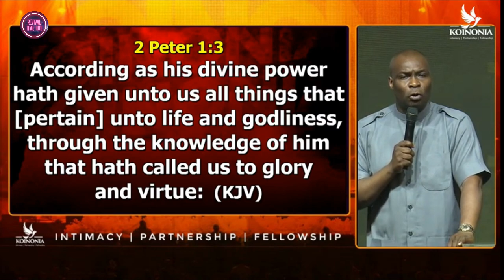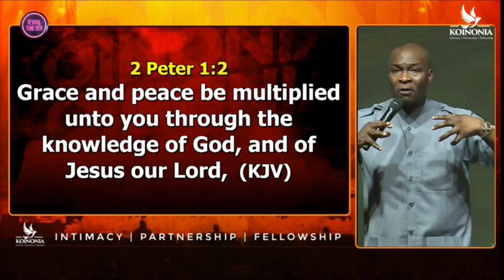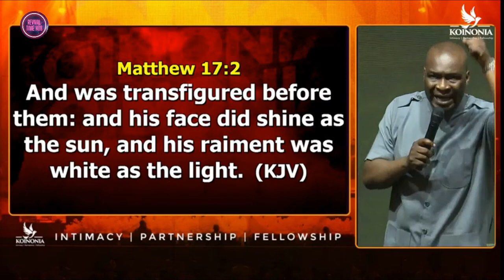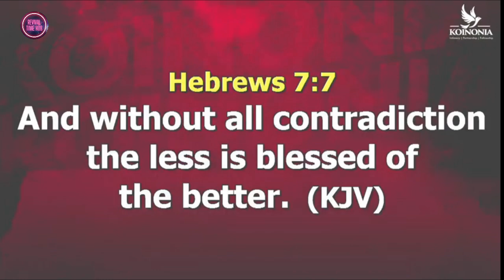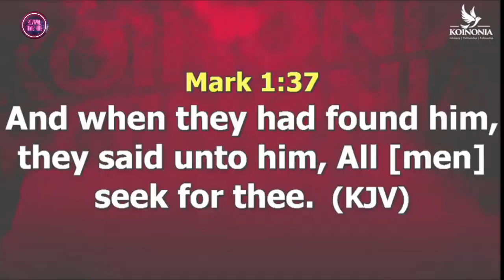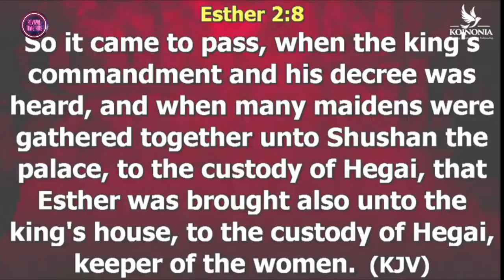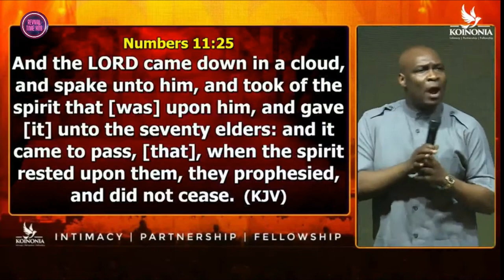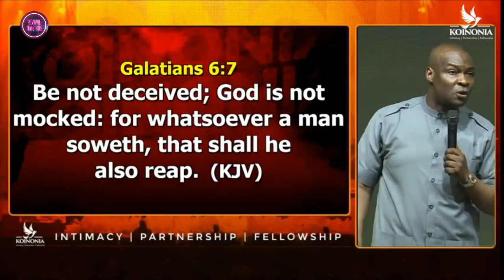CONTEND FOR LIGHT: READ THE BIBLE FOR TRUE KNOWLEDGE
This inspiring story is a short clip from our full video 'The Manifold Grace of God.'